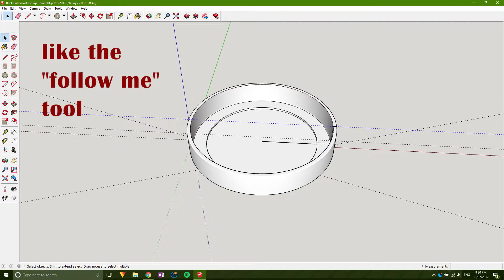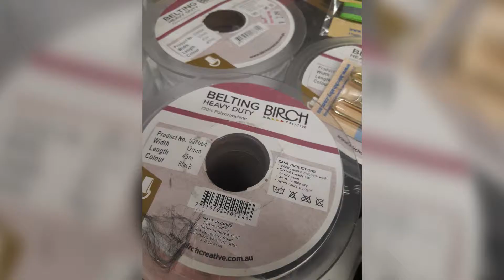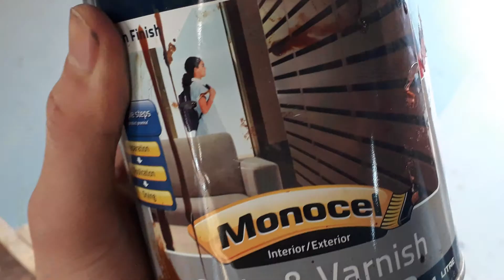HSC Major Design Project video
If you were like me at the beginning of the year thinking, cool still 12 months to go but you're still searching the net for 'innovative' ideas 8 months later, dont stress. Not too much anyway. Even if you saw that 'Mark' project on youtube and thought absolutely s**t about yourself its okay. At least for my case, I managed to pull, in my own subjective opinion, a decent project (thats obviously better than the so called "paralit" or whatever) in pretty much the week before it was due. Now it did require a few sleepless nights and some next level dedication... But the point is, its not as daunting as it seems at the start and actually becomes fun after you break that barrier. Throughout that long week I learnt so much that I can't even explain. The video pretty much sums up that experience and I hope this wonderful guide will somehow have a greater impact on the ISE more than the Luminaria.
Anyways, the song is by Sameh the Altarboi, he's an upcoming rockstar so go download his songs for free before he becomes too famous.

Ciao